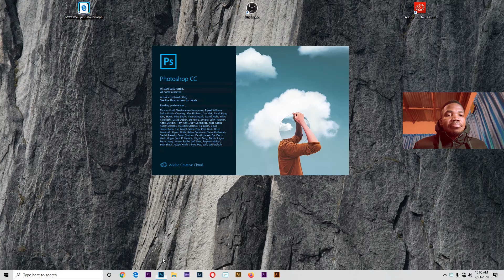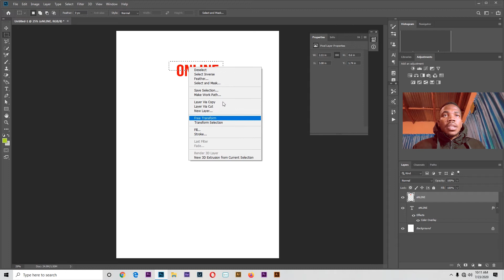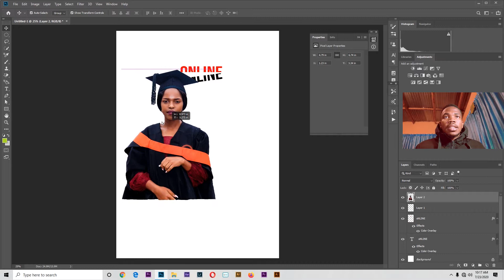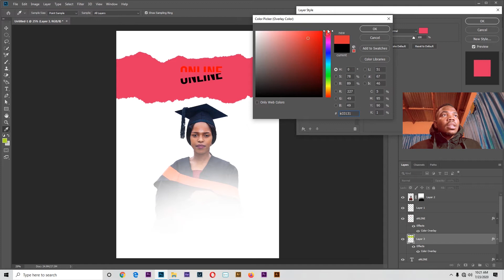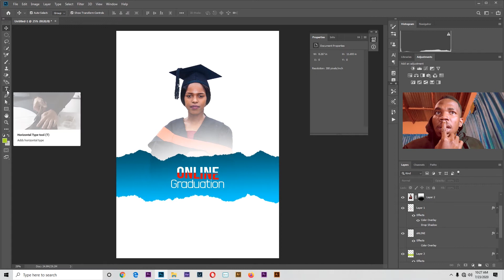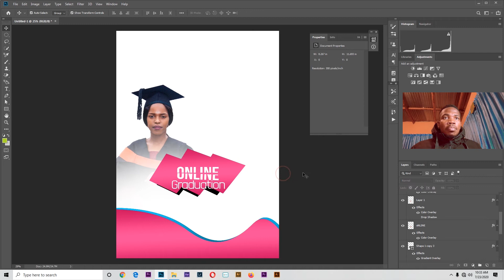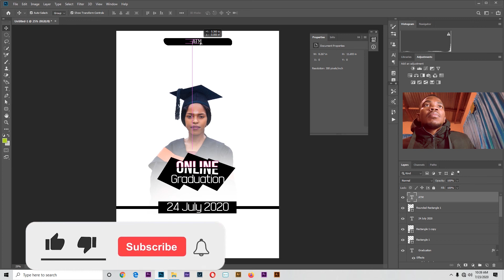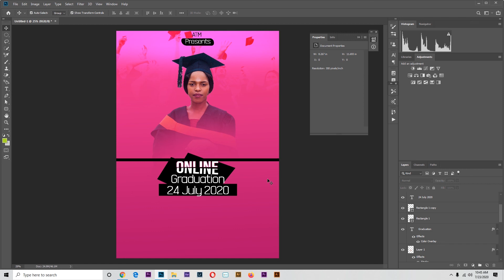Photoshop Basics for beginners | Adobe Photoshop | Poster Design | Masking | Removing Backgrounds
Photoshop Basics for beginners

This is our First Class , i will be Sharing some Photoshop Basics ( for Beginners)   and next week we will go a bit deeper into the graphic design.